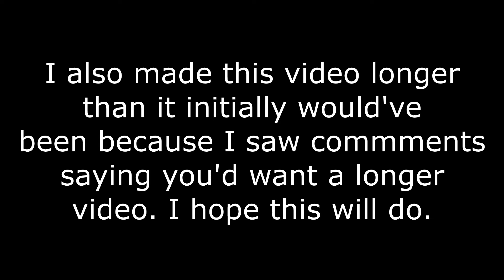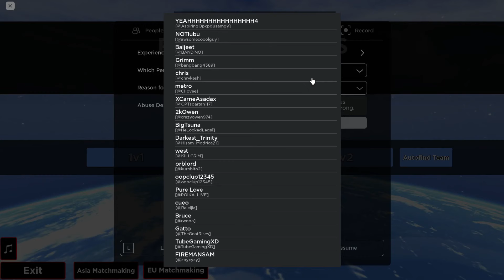I finally got the gold Sinon skin just to suck at her still. | Roblox ABA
Hello! Sinon is insane and has 4 combo extenders in base and that's really good. But I noticed she struggles to get around block. Other than that I don't mind playing as Sinon; I still like her. After forever I got her gold skin though, yet I still struggle with her combo extenders. Seems I need more practice...
Thanks for reading at least this sentence!